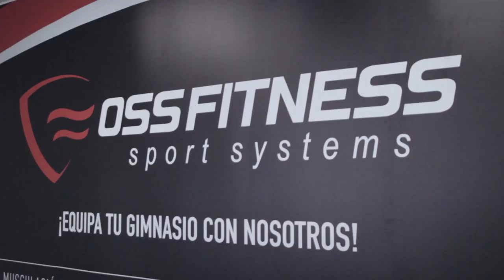⛔LA QUÍMICA EN LA COMPETICIÓN (esteroides, anabolizantes...)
El uso de esteroides anabólicos androgénicos (EAA) en el deporte es realizado con el fin de incrementar el rendimiento y la composición corporal de los atletas.
Malas prácticas de alimentación por una insatisfacción corporal, que comprometen la salud, son comunes en los deportes y disciplinas que requieren un bajo porcentaje de grasa y/o peso. El culturismo, es un deporte en donde se requiere un bajo contenido de grasa y una gran cantidad de masa muscular, por lo tanto, los participantes pueden ser vulnerables a desarrollar prácticas de alimentación y control de peso poco saludables, así como el consumo de esteroides anabólicos.